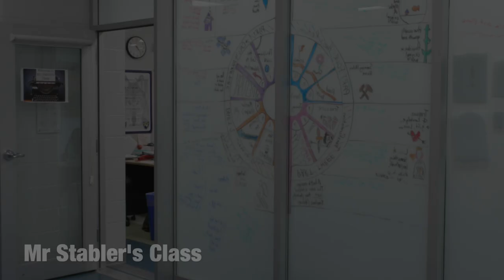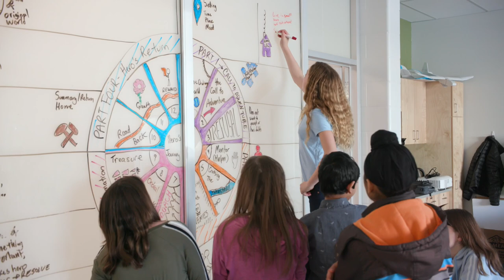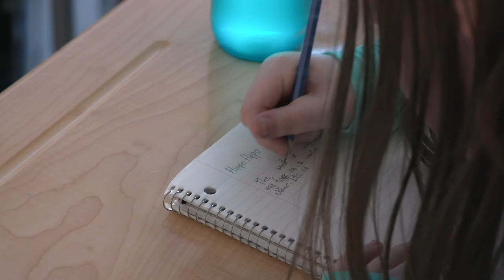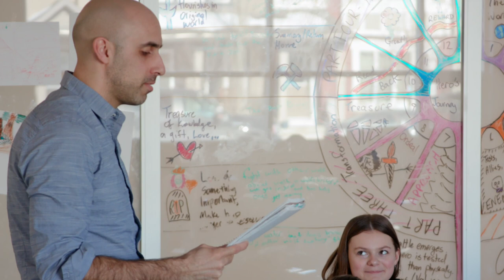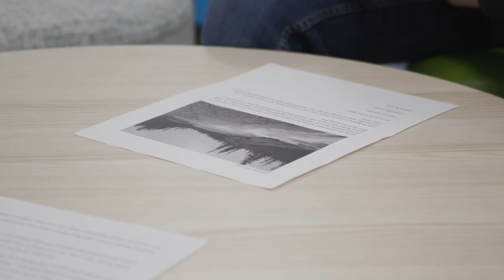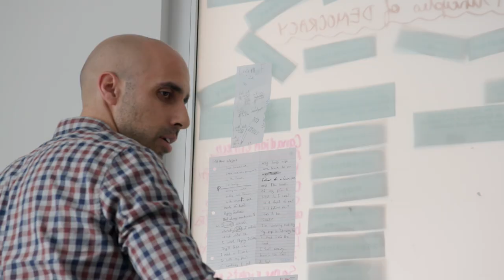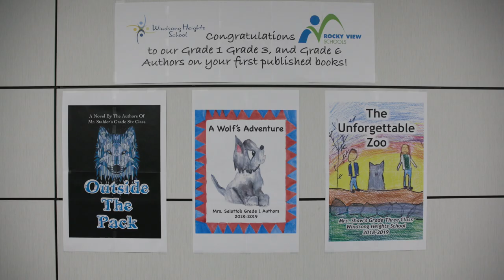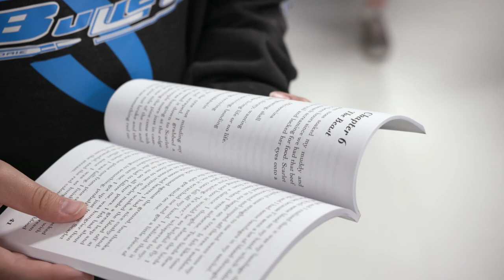Outside the Pack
Grade Six students from Windsong Heights created and published their own original novel with guidance from teacher Nick Stabler. Outside the Pack provides an inside look into students' inquiry about wolves, the extensive writing process they undertook and how they were able to take learning to a different level by connecting to their passions.